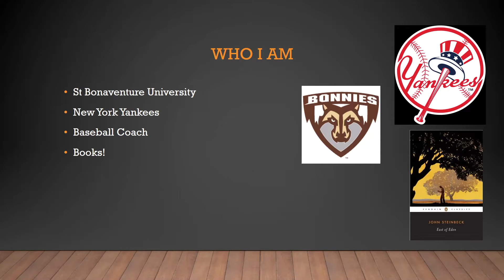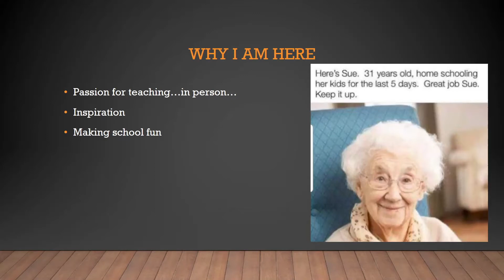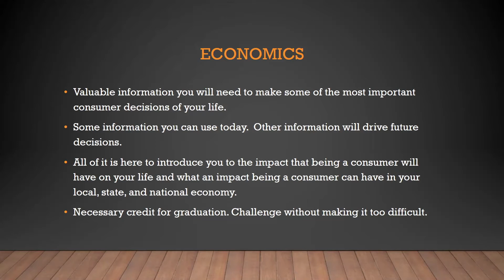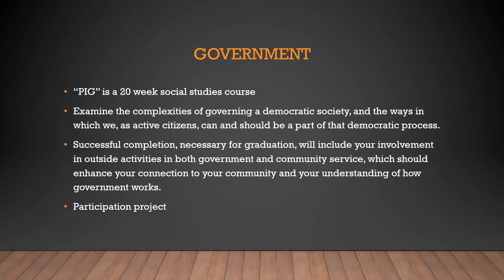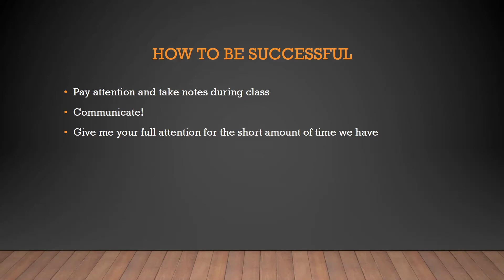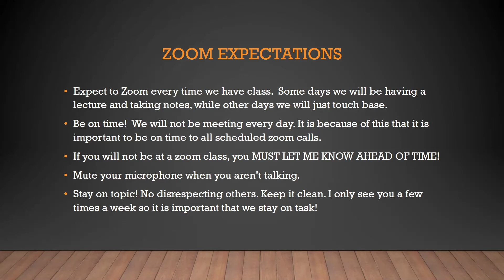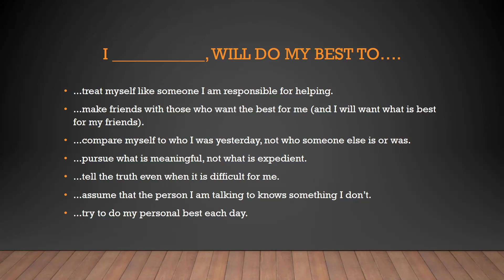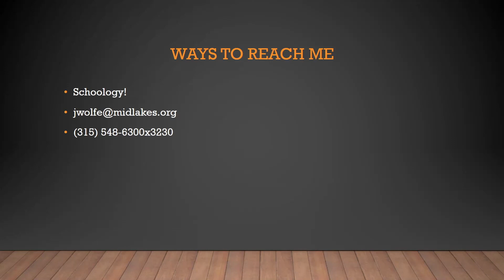Mr. Wolfe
Twelfth Grade Government/Econ | Curriculum Night 2020